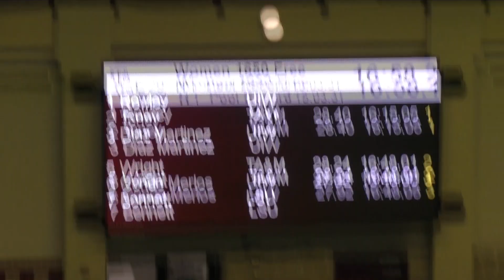2020 Women’s Art Adams Invite 1650 Free Last 200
Lane 2 - Camryn Toney
Lane 5 - Mollie Wright